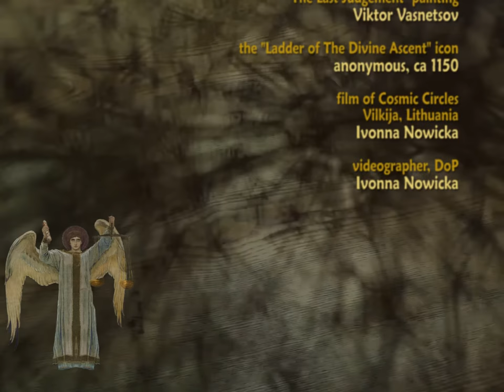Ukrainian song - Chorea Kozacka LIVE 6, At the Last Judgement / Хорея Козацька, На Страшному суді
"At the Last Judgement" / На  Страшному суді
by Chorea Kozacka / Хорея Козацька

"Concert of Traditional Songs" (Polish: Koncert pieśni tradycyjnych)

MUSICIANS / МУЗЫКАНТЫ

leader, vocals, kobza
Iaroslav Krysko / Ярослав Криськоbandura
vocals, chordophone
Severyn Danyleiko / Северин Данилейко
basolia
Serhiy Okhrimchuk / Сергій Охрімчук
Master of the violin
Mykhailo Kachalov / Михайло Качалов
vielle

The Ukrainian ensemble Chorea Kozacka or the Cossack Choreia was founded in 2005 in Kiev by Taras Kompanichenko. He has also become the leader of the ensemble. Chorea Kozacka plays early Ukrainian and Ruthenian music, reconstructing old songs from the late Middle Ages and the Rennaissance and Baroque periods.

Their source of inspiration and information are manuscripts and old prints. One such precious book, the "Chorea Kozacky” found in 1640 in musical archives of Bratislava,  Slovakia, has become the source of the ensemble's name.

Chorea Kozacka calls its concerts musical journeys through the land of the ancestors. The ensemble is well know in its native Ukraine, it has also toured Poland, Switzerland and Germany.

In this particular concert in Warsaw, two other ensembles specialising in the Ukrainian tradition performed with and without Chorea Kozacka. These were:
the Kapela Serhija Ochrimczuka or the Traditional Band Of Serhiy Okhrimchuk from Kiev and
the Polish teenage group Krajka (please read: /krayka/) from the city of Przemyśl.

THE LEADER

The leader, Taras Kompanichenko, is a painter and art historian turned musician. He plays the kobza, bandura and lute and does musicological research. He was also actively involved in the Orange Revolution of 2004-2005 and the Euromaidan Uprising of 2013–2014 in the Ukraine.

LINKS / ПОСИЛАННЯ

(in Polish)

Copyright:
Ivonna Nowicka